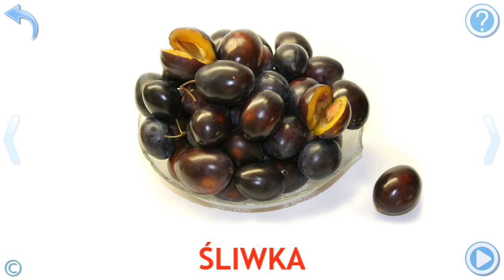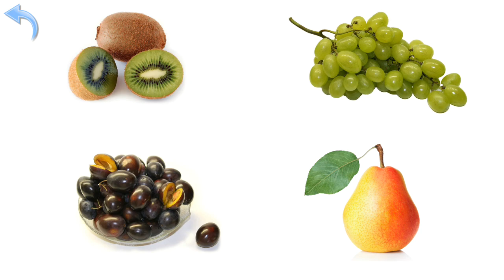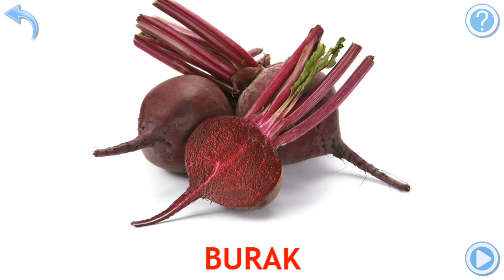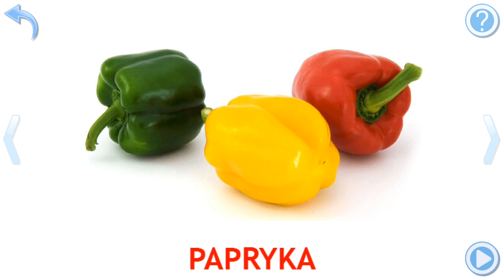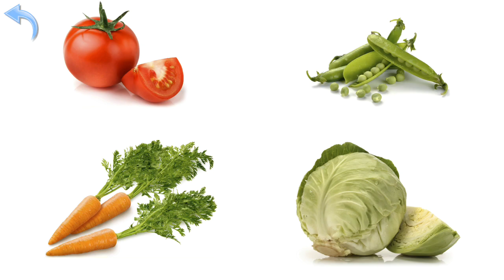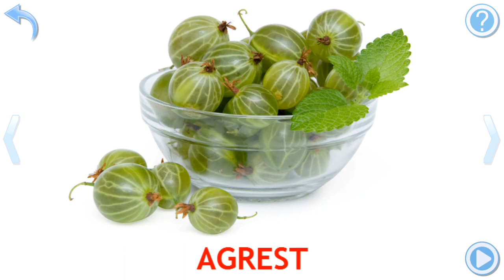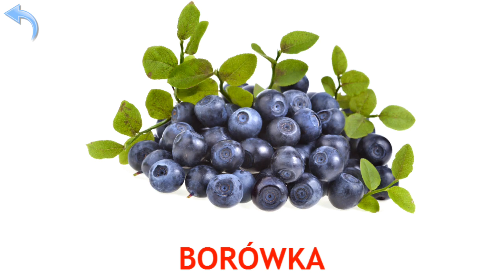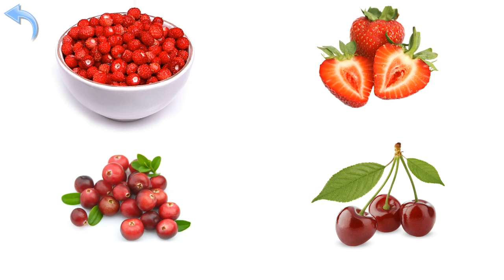Let's Play • Owoce i Warzywa dla dzieci • po Polsku, Nauka owoców, warzyw, bajka, Gry dla dzieci